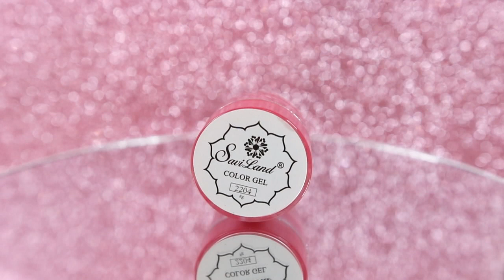Ręcznie malowane paznokcie i nowe kolory Pierre Rene * Candymona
Dziś zapraszam Was na tutorial paznokciowy połączony z prezentacją nowej serii nudziaków od Pierre Rene.